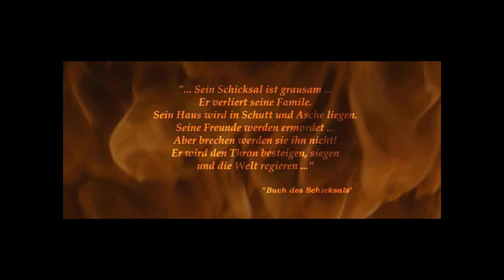Let’s Play – Ascension to the Throne #01 Alexander der Penner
Nackend und ohne einen Rubel in der Tasche muss sich der gefallene König zunächst mit Bauernlümmeln rumschlagen und auch welche anheuern.